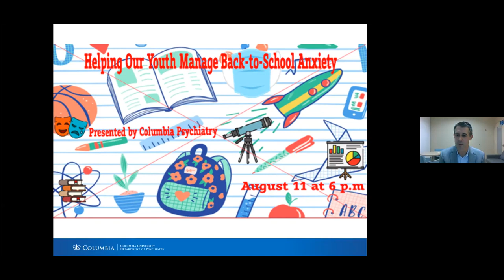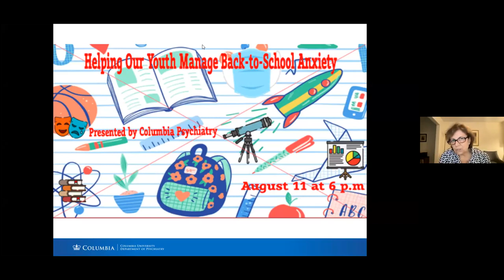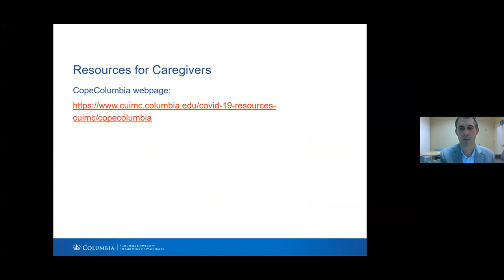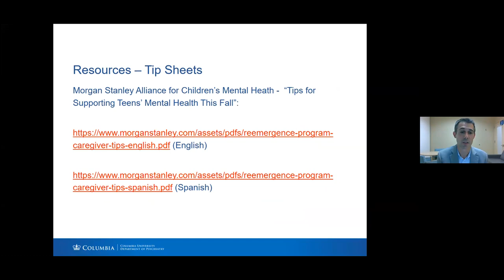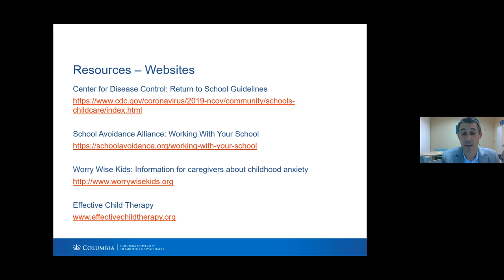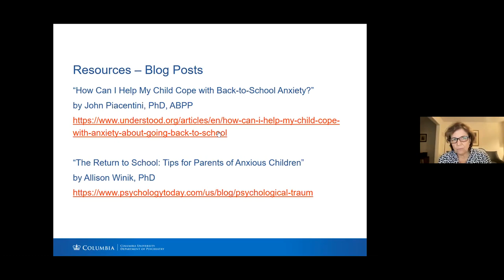Helping Kids with Back-to-School Anxiety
The COVID19 pandemic has forced children and teens to deal with many stresses: health concerns, adjustment to remote learning, disruptions to their daily schedule and home environment, personal loss, and social isolation.

Now, after more than a year of managing restrictions and safety precautions at school, it’s only natural for them to be hesitant about returning.

“Re-entry anxiety is real, not just for children but also for parents,” said Anthony Puliafico, Director, Columbia University Clinic for Anxiety and Related Disorders – Westchester, who will moderate the session.

During the webinar, child anxiety experts and school administrators will address how to recognize re-entry anxiety and share strategies that caregivers can use to help their children—and themselves—effectively navigate the new school year, including:

• Discussing back-to-school anxiety with your child
• Modeling effective anxiety management
• Rebuilding a connection to school and to classmates in the weeks before school
• Helping your child to face feared school-based situations
• Partnering with your child’s school to be best prepared for the school year

Panelists include:

Anne Marie Albano, Founder, Columbia University Clinic for Anxiety and Related Disorders; Clinical Director, Youth Anxiety Center at New York Presbyterian Hospital

Jayne Demsky, Founder, The School Avoidance Alliance

Elizabeth Stranzl, Director of Policy, Division of School Policy and Wellness, New York City Department of Education

Moderator: Anthony Puliafico, Director, Columbia University Clinic for Anxiety and Related Disorders – Westchester